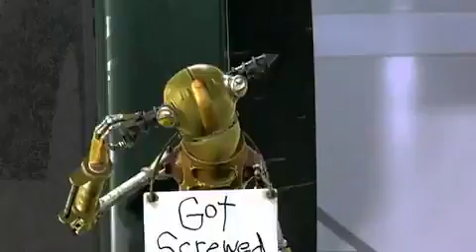Robots 2005 (2)